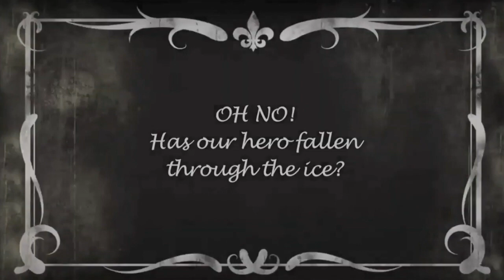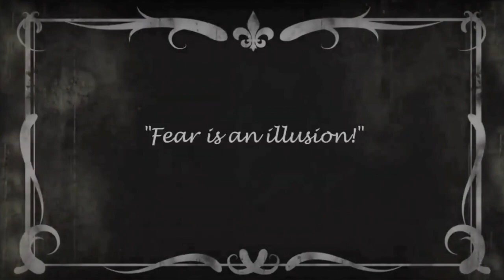10 Year Anniversary of The Coolest Meditation Ever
Celebrate the 10 year anniversary of a series of   consciousness shifting meditations performed in Antarctica at the end of the Mayan calendar.

in the first of 24 meditations, one airing a day for the next 23 days, that he performed in 2012, channeling the wisdom of a ET spirit guide named Ohom Ken acknowledges he may have imagined as a means to gain distance from the troubles of our little home world.